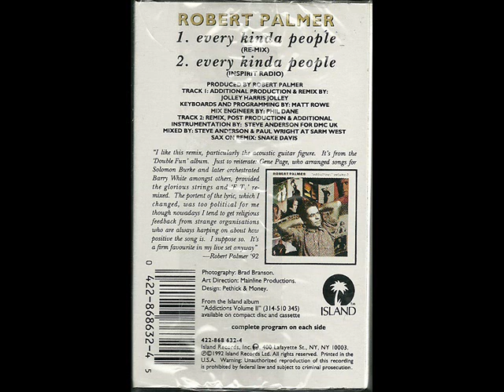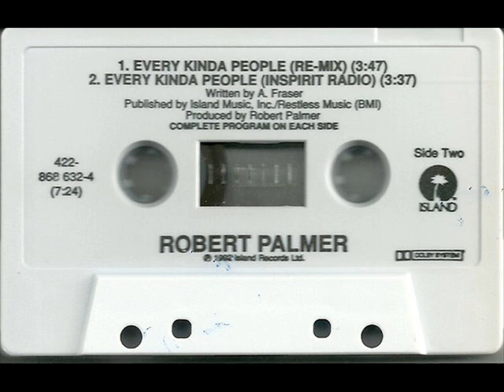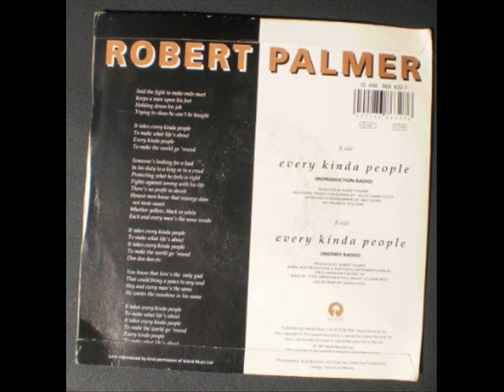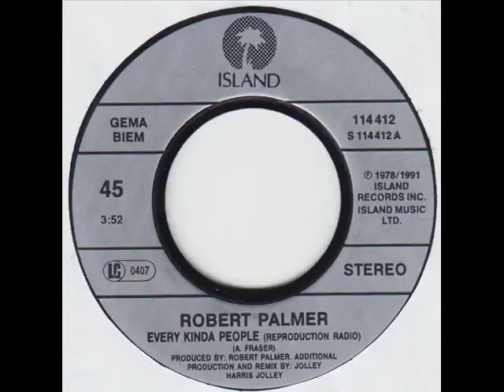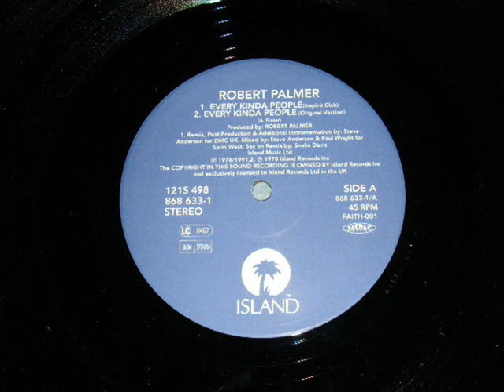Robert Palmer - Every Kinda People (Inspirit Club)